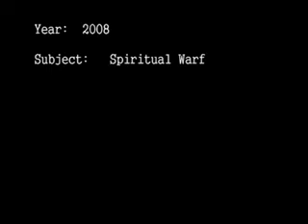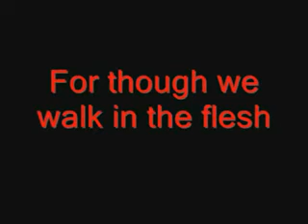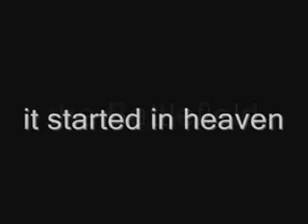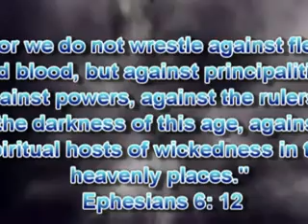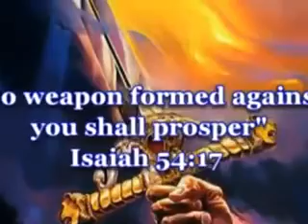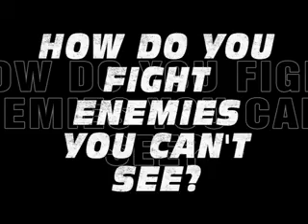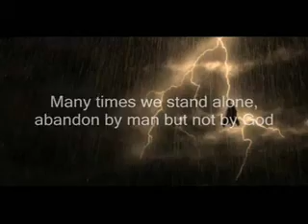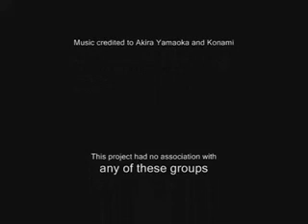The Truth about Spiritual Warfare 2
There is a war in the mind, the flesh, the world, between angels and demons, that has beset the human race for millions of years. The tactics that are used are politics, religions and the media